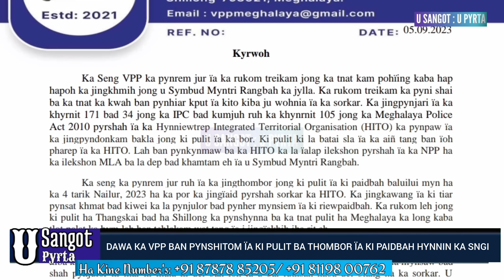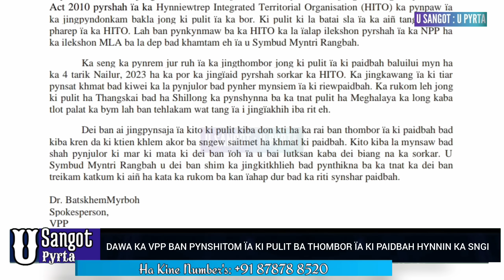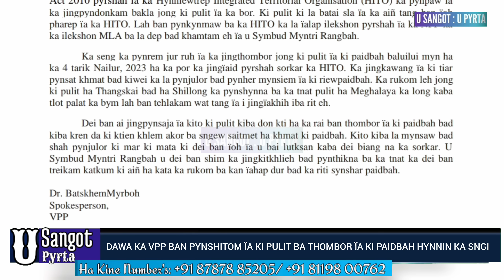ÑION KI PULIT ÏA KA HITO NAMAR KA LA ÏALAP ELEKSHON PYRSHAH ÏA KA NPP BAD U BAH PRESTONE: VPP